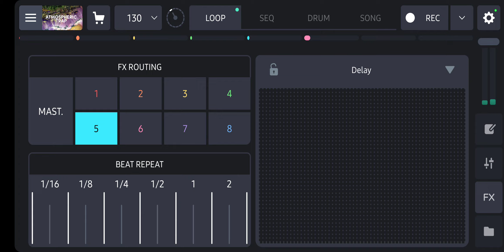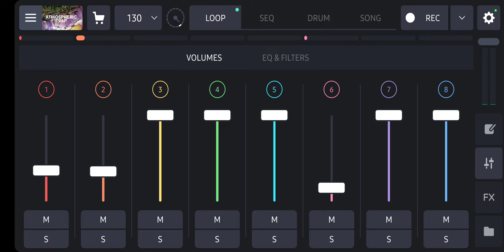"return to the shallows"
this song was made using a app called remix live thanks for letting me make songs with your app and the links to this app are here--